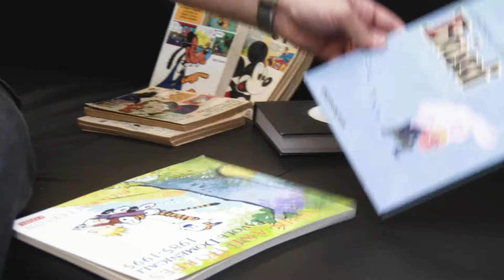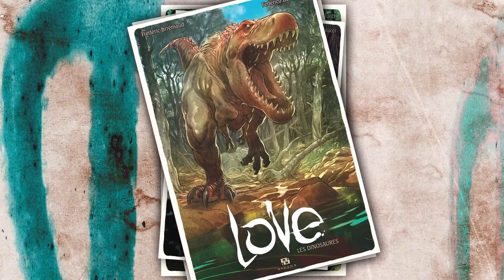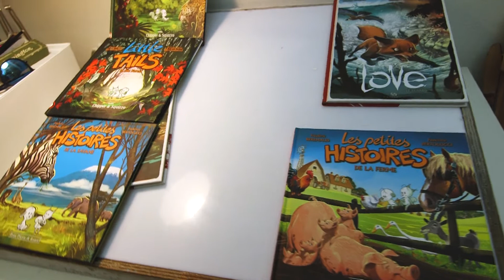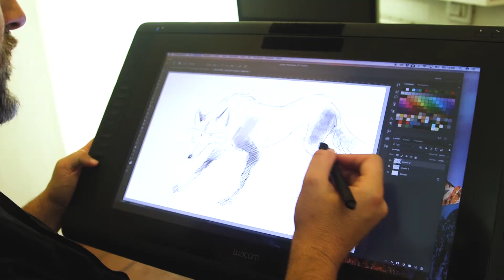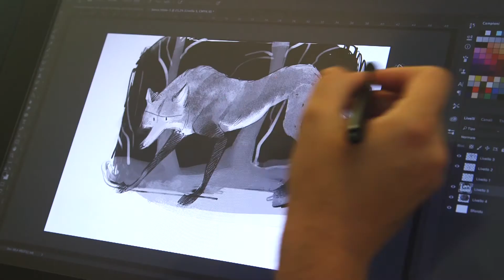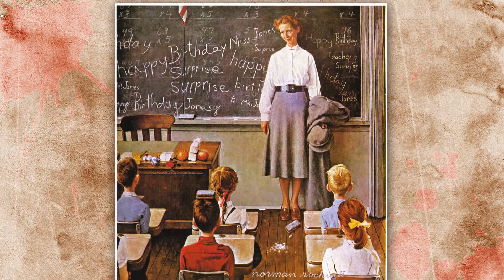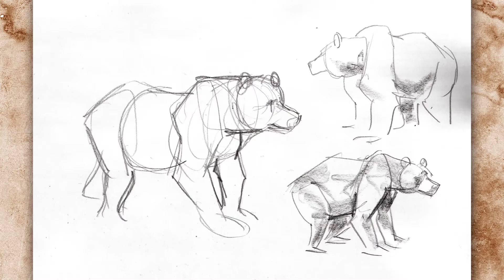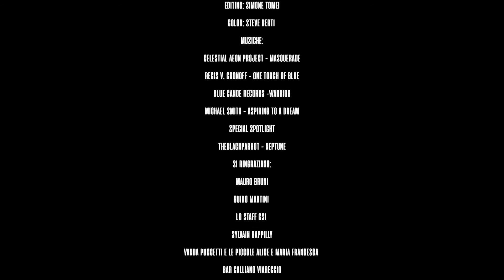[Lucca Comics&Games] Federico Bertolucci 2017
L’eleganza e il dinamismo della narrazione di Federico Bertolucci.